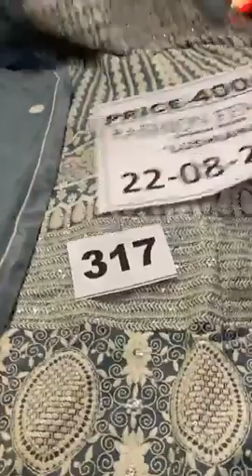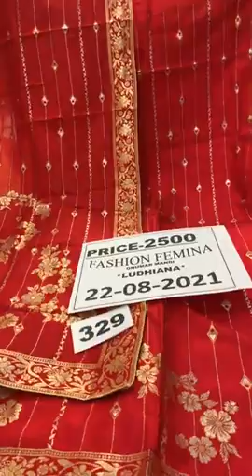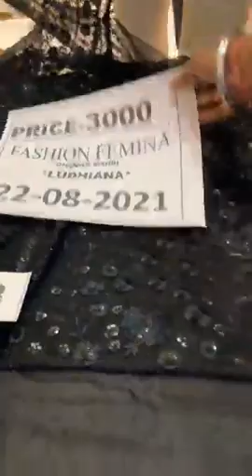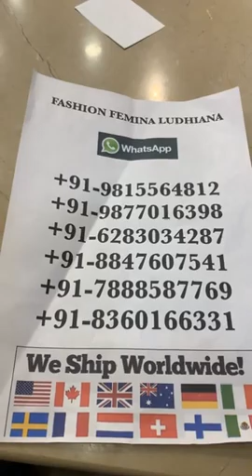Latest Desinger Heavy Party Wear Punjabi Suit Collection 2021 || Fashion Femina Ludhiana